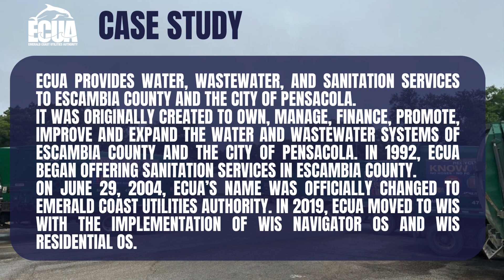ECUA Case Study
A quick look at what WIS provide to ECUA